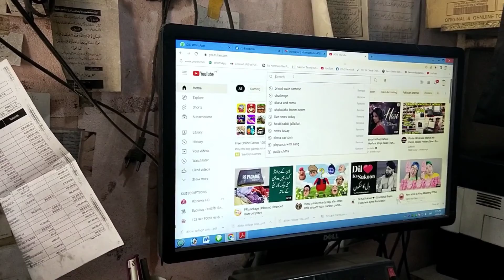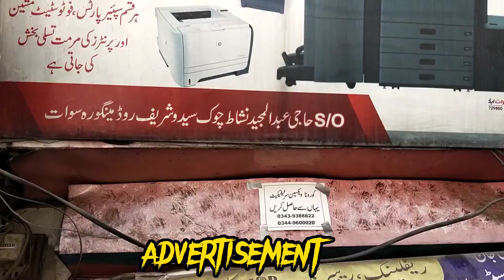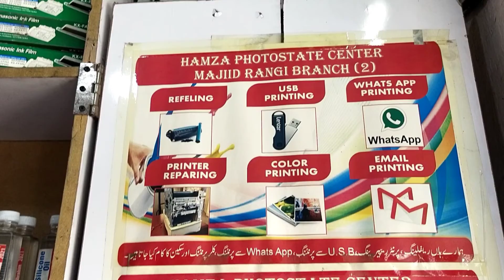Why I bought a cycle 🚴| Business | Tanveer Vlogs